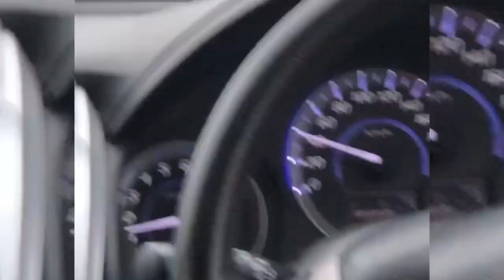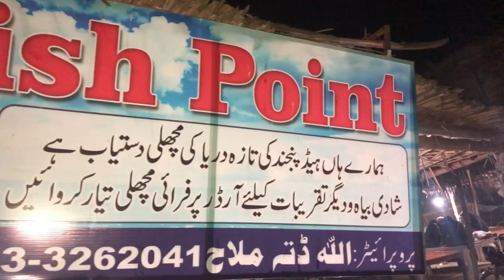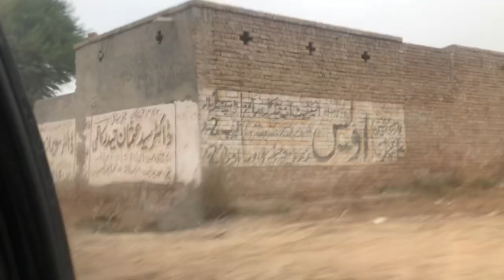travel multan to alipur head panjnand | today vlog | daily vlog | shakeel chishti vlog